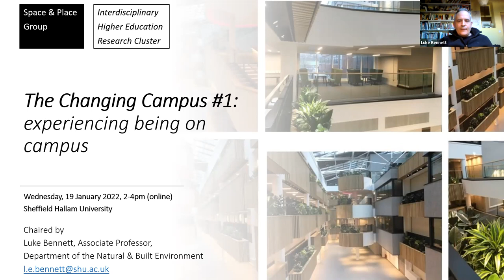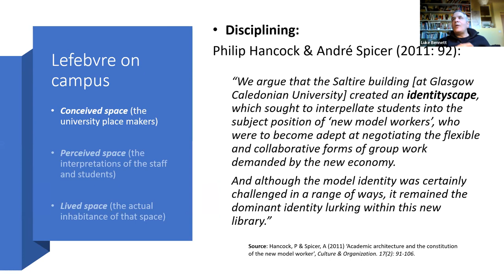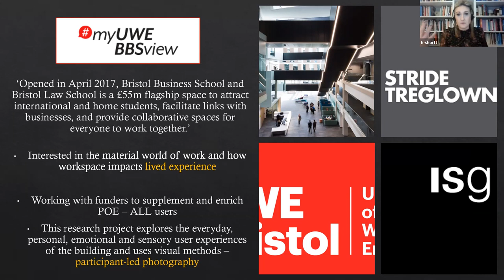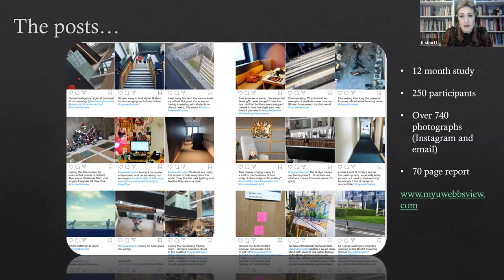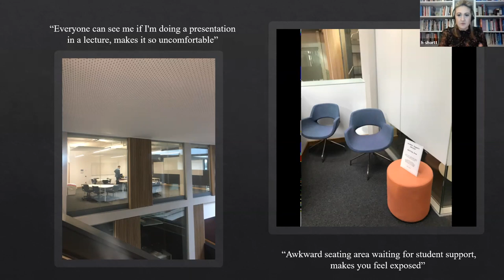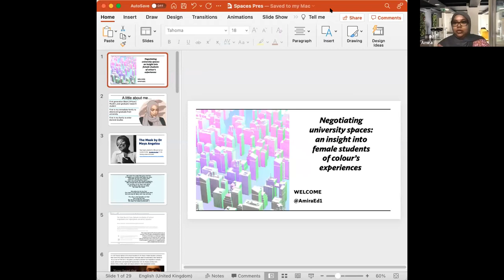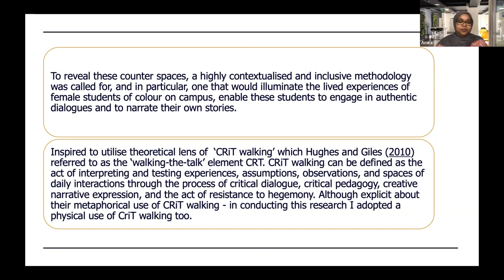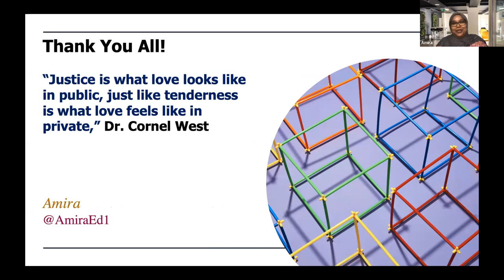The Changing Campus #1: Experiencing Being On Campus, SHU Space & Place Group online session 19-1-22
This event was the first in the Sheffield Hallam University Space & Place Group’s 2022 series of events, running under the theme of ‘Changing Places’.

Our first two events, curated jointly with the University’s Interdisciplinary Higher Education Research Cluster, examined how university campuses are changing, due to changes in student expectations and the exigencies of Covid-19. Our second event, held on 16 February 2022, examined the role of the human/thing relations in campus making, learning and researching, details

In this first event we focussed upon how the experience of being on campus can be researched.

The session recording starts with an introduction by Luke Bennett (SHU) which - using Henri Lefebvre's spatial triad - introduces the gap between the ascribed 'power of place' (and the considerable labour expected on any new University building: towards community making; towards sustainability and wellbeing; towards learning) and how that space actually comes to be perceived and used.

This is followed by presentations from:

Harriet Shortt (UWE, Bristol) – keynote

Spaces, staff, students, and Instagram: a visually-led post-occupancy evaluation of a Business School Building

The Bristol Business School building has been occupied since April 2017. It is a flagship space that aims to attract international, EU and home students, facilitate links with businesses and foster a collaborative space for staff to work together. In February 2018 we conducted a post-occupancy evaluation (POE) of this new building. Our aim was to investigate how the ethos of the building has impacted user experiences of working, studying and visiting this space. How does a transparent, collaborative, and flexible building affect working/ studying practices? What influence does it have on users’ perceptions of the University and is the building operating as predicted? Using innovative visual methods including Instagram and participant-led photography, data was collected over 12 months with over 250 participants contributing to the study, and over 740 photographs collected.

In this presentation I will discuss the background to the research; some of the unexpected and surprising parts of the research – including the complexities of using Instagram in visual field studies; and some of our initial findings – including the paradoxical love/hate relationships staff and students have with particular spaces.

Amira Samatar (SHU)

Negotiating university spaces: an insight into female students of colour’s experiences

Amira is a postgraduate researcher whose academic interests centre around the educational experiences and journeys of racially minoritised students in British universities, with a specific focus on Black British women’s experiences beyond the postgraduate level. Amira’s presentation will draw on her master’s research which explored the lived experiences on campus of five female undergraduate students of colour. This work employed a critical race theory perspective and was inspired by CRiT walking, with walking interviews utilised to explore experiences of marginalisation.